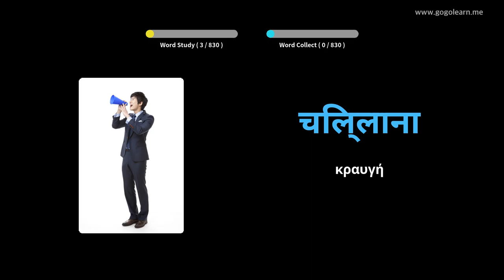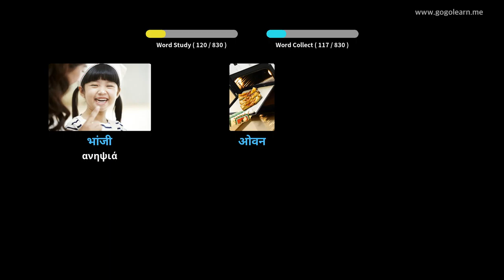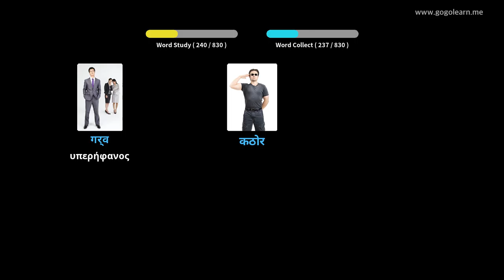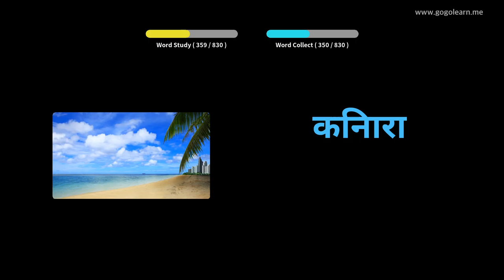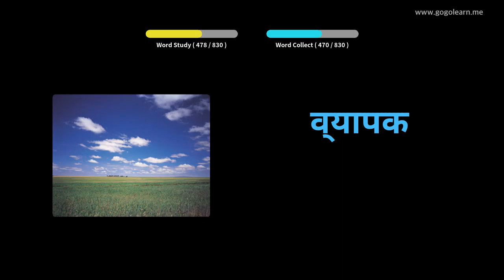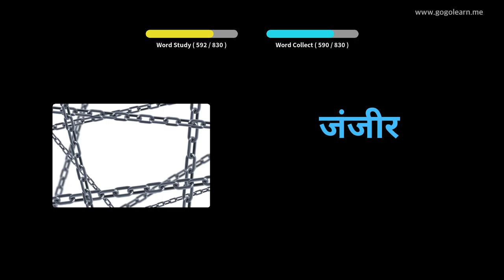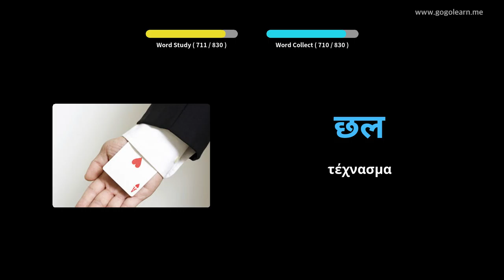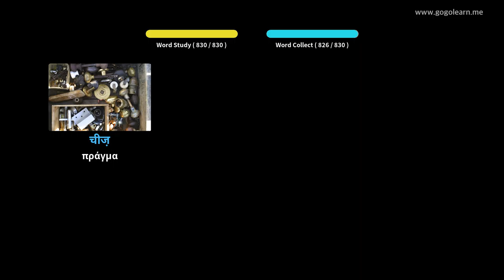Χίντι λεξιλόγιο μέση σχολείο|Golearn